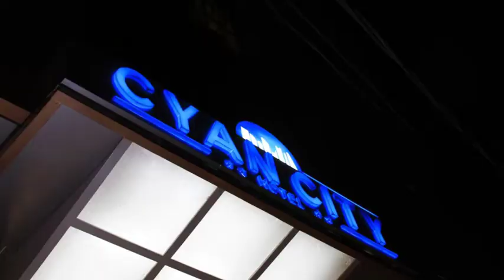Ethiopian top 10 hotels 4 year ago